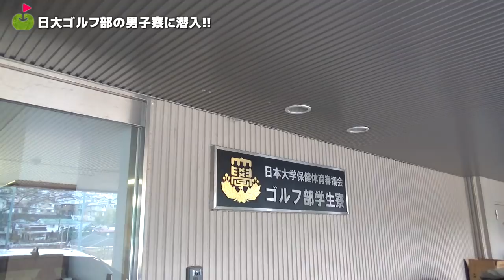名門、日大ゴルフ部に潜入してきました！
日大ゴルフ部の寮に潜入しました。

ーーーーー